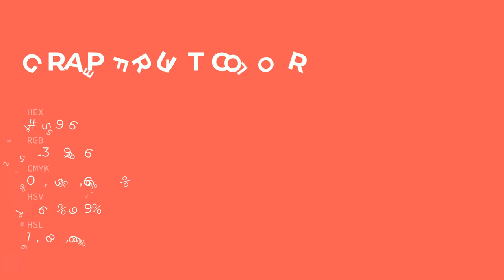Grapefruit color fd5956 hex color - Red color - Cool color fd5956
What color is Grapefruit ? fd5956 hex color - Red color - Cool color fd5956

Hex fd5956 Color Code is also known as Grapefruit color.

Hex fd5956 Color code in RGB color code model is created after adding 99.22% red color, 34.90% green color and 33.73% blue color.
Hex fd5956 Color code in CMYK color (process color) code model is generated after subtraction of 0% cyan, 64% magenta, 66% yellow and 0% black.